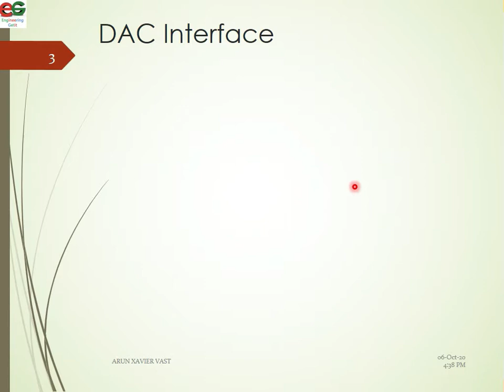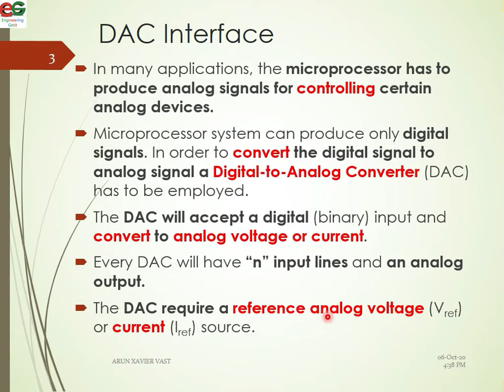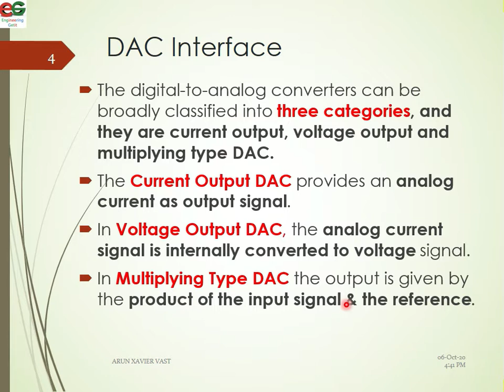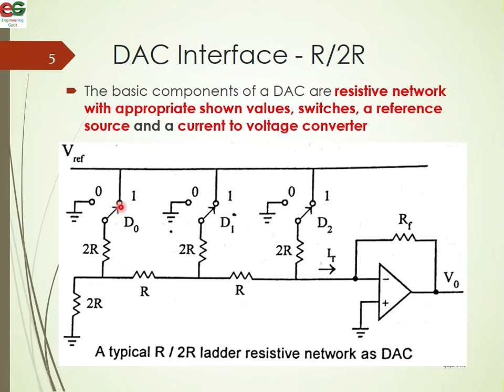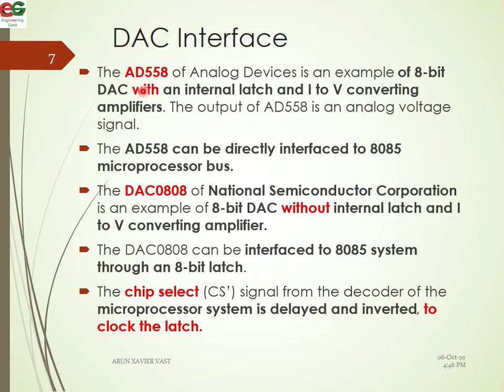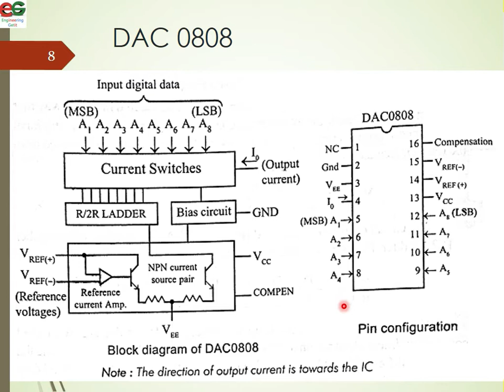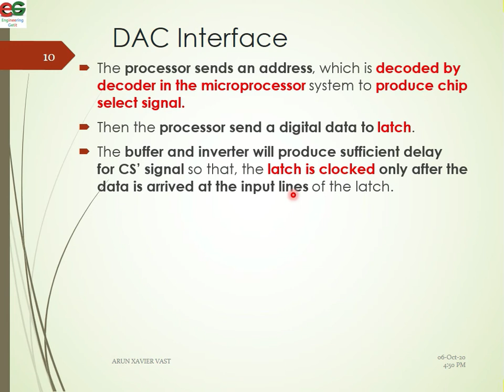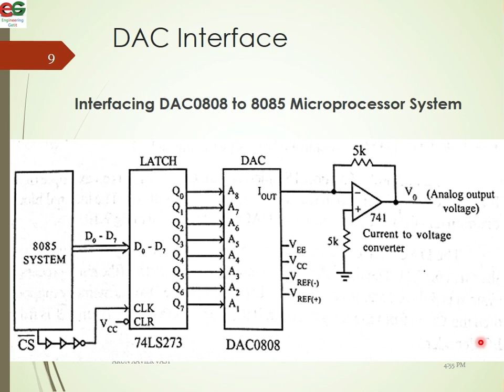EE309 | Module III | Class 4 | Interfacing DAC to 8085 Microprocessor | KTU | EEE | S5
- Digital-to-Analog Converter (DAC)
- DAC Types
- R/2R  Ladder
- DAC0808 IC
- Interfacing DAC to 8085 Microprocessor